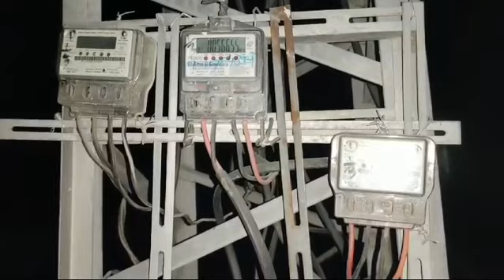شبقدر میں طویل لوڈ شیڈنگ اور گرمی کے ستائے عوام اور تاجر برادری شمسی توانائی سے حاصل ہونے والے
شبقدر میں طویل لوڈ شیڈنگ اور گرمی کے ستائے عوام اور تاجر برادری شمسی توانائی سے حاصل ہونے والے بجلی سے کام چلا رہے ہیں بازاروں میں سولر پینلز اور شمسی توانائی سے چلنے والی دیگر آلات کی خریداری اور گرمی کی مجموعی صورتحال کے حوالے سے تفصیلات اس ویڈیو رپورٹ میں